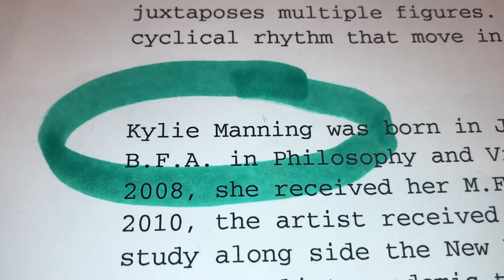Jon and Laurel's 2017 Birthday Party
This was an excellent party. Name tags make everything better, so I added them.